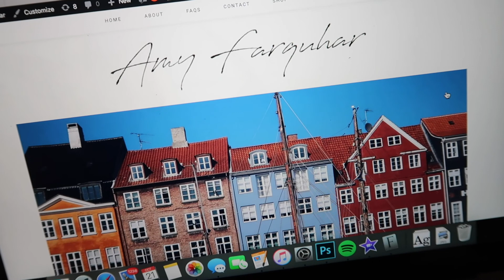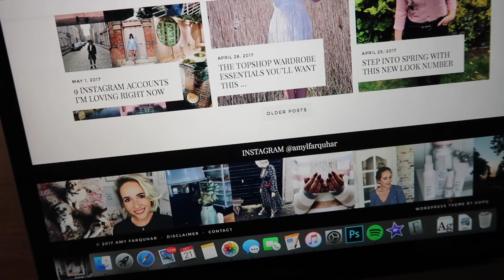BAKING & A SURPRISE BIRTHDAY PARTY | VLOGTOBER #22 | Amy Farquhar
EVERYTHING YOU WANT TO KNOW (almost) 👇🏻👇🏻👇🏻

🌿 BITS & BOBS MENTIONED IN THIS VIDEO

Dressing Gown - Marks & Spencer (last year)

Dress - Zara

Shoes - Topshop (last year)

FAQS

Sit down videos

WHAT LIGHTING EQUIPMENT DO I USE?
Ring Light

26

Blackpool, a seaside town in the North West of England